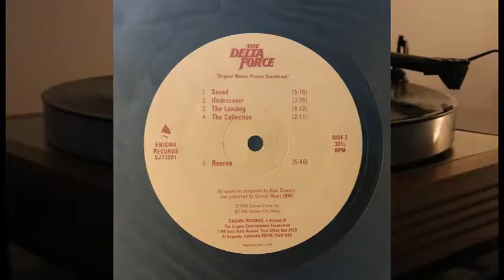Alan Silvestri - The Delta Force - vinyl lp album - Chuck Norris Lee Marvin Synclavier synthesizer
Composed and performed exclusively on the Synclavier Digital Music System, the album also includes a dance oriented title track single.

Side A

1. Delta Force 4.25
2. Three American Marines 4.10
3. The Selections 5.27
4. The Takeover 2.56

Side B

1. Saved 5.18
2. Undercover 3.27
3. The Landing 4.15
4. The Collection 2.11
5. Rescue 5.40